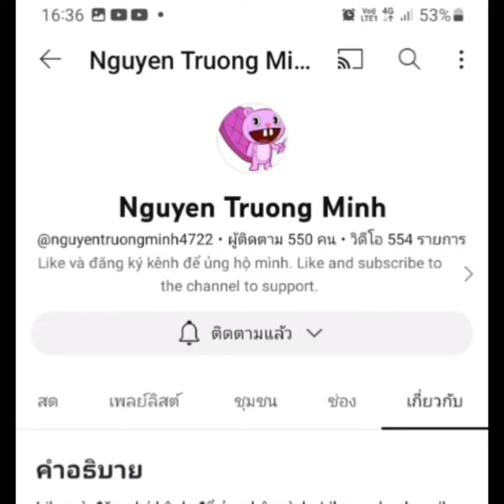Shout Out to Nguyen Truong Minh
Shoutout for you @nguyentruongminh4722